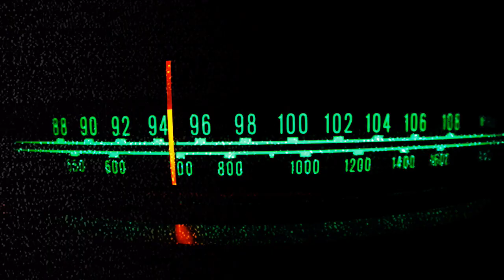Charlotte Flair and NIA Jax have a SHOOT FIGHT on WWE RAW 8/30/2021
$4.20
$5 BUMM $5
$8 Gritty

Brian Owens
Ryan Pearlz
Mike Shaw
Cody mastro
Humble2B
Skittles
Alan Stober
Shell Bryan
Jman fromkc
colonelstutters
Kevin Murphy
ColdBrewKrew
Steveo
Duane Crenshaw
Joseph Lightsey
extreme shaft
Sith_Negan
NickY J
Chad Lafave
Adtr 210
Gordon Bombay
Drewbar100
CJ REALLA
Relic827
Justin Mcneil
Matt Rossmeier
Alex O'Donnell
Jeremy Brooks
JDVenom
starsrm

JuneBug
Dwelsh
ItsBulzie !
Schleppy13
Justin Mcneil
DMOON
Jason Tarr
Sith Neegan

TheBear1322
Gorilla Strong
Nikki T
The Goon
TNA_Better Than WWE
JustCallmeLuke
NullDeath
ABELsalasJR
BADOMEN666
WoolhatDemon
AruShinchu
Lemon

JDfromny206 wrestlelamia
Joe Cronin
wwe